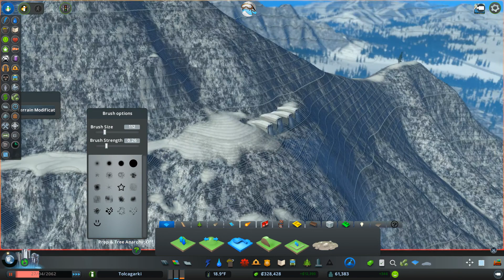Cities: Skylines S4 EP43 Lotta Bridges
Mods and Maps